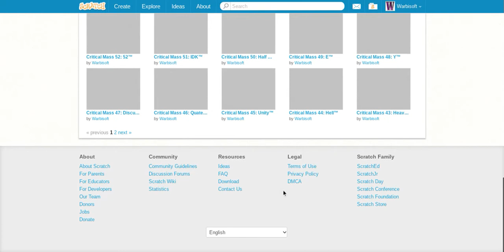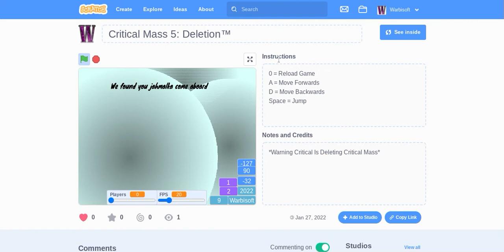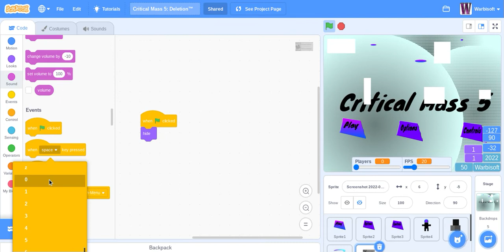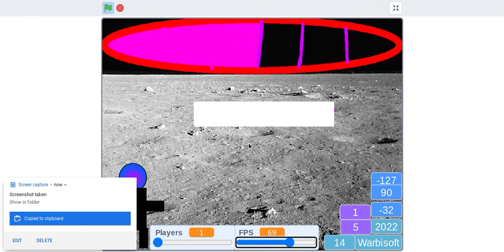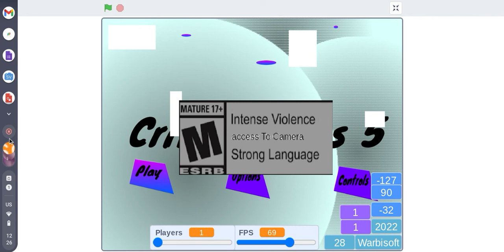MNOW || Critical Mass #5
LONG TIME COMES